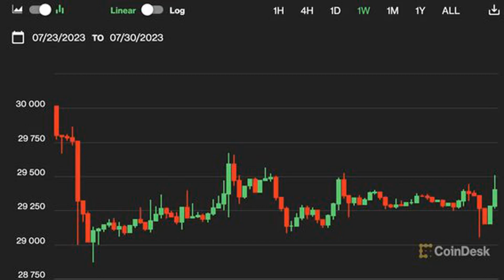First Mover Asia: Bitcoin Climbs Back to $29.4K; Crypto's Correlation With Tech May Return